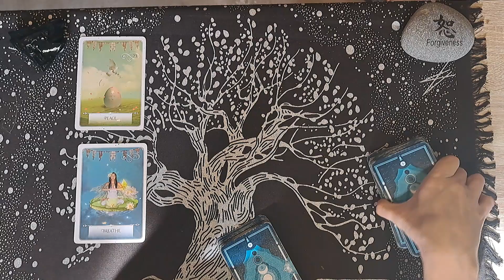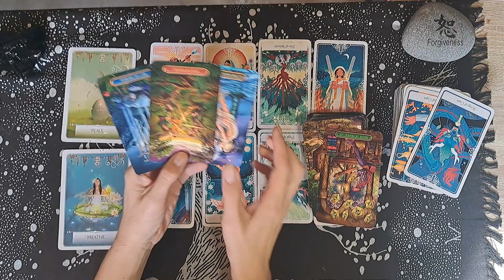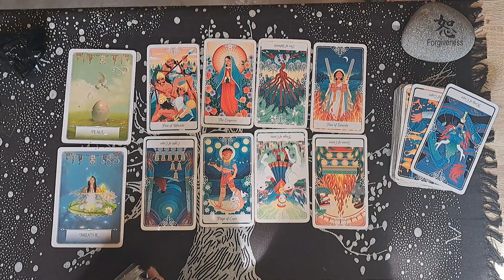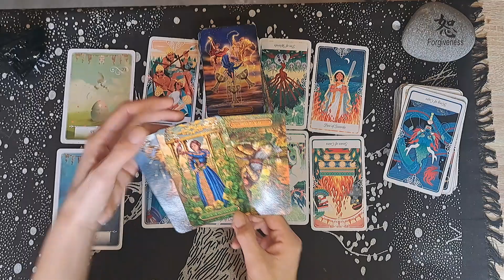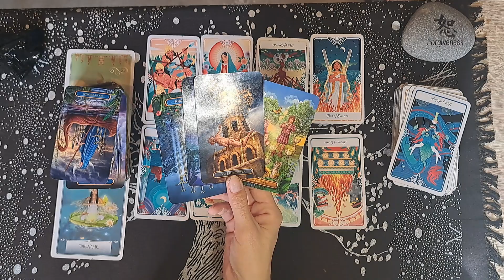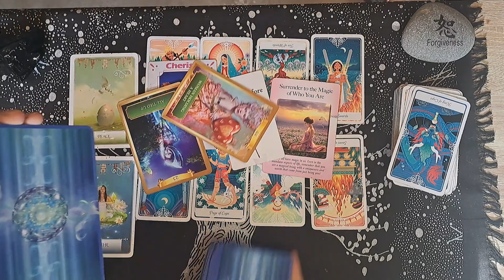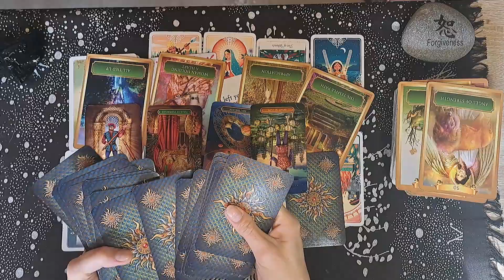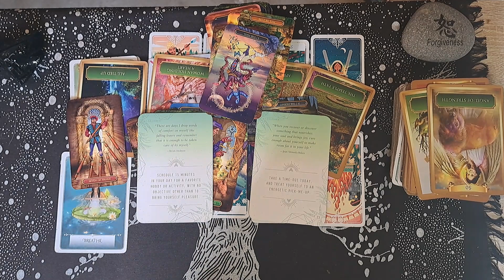SAGITTARIUS / BE READY...THEY ARE GOING TO POP UP OUT OF NO WHERE......